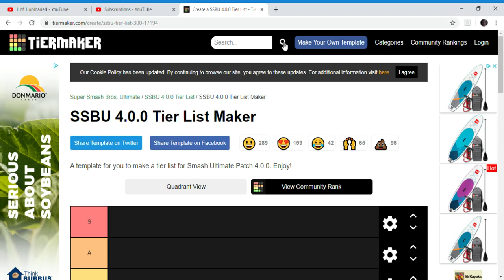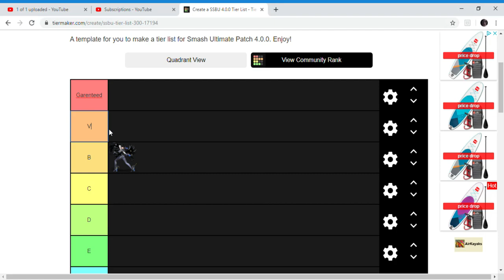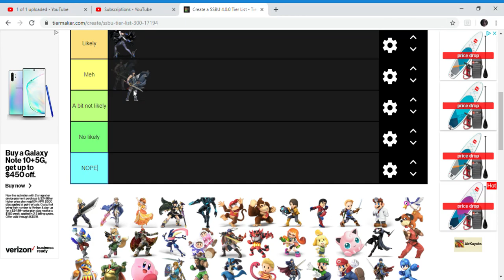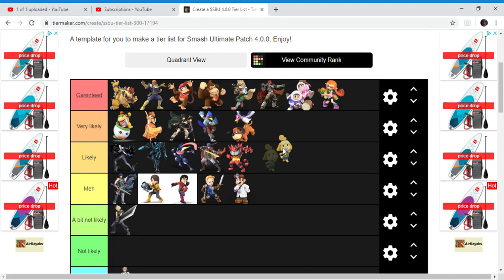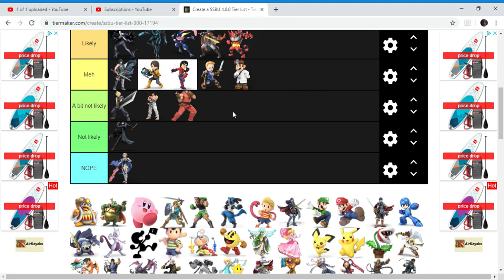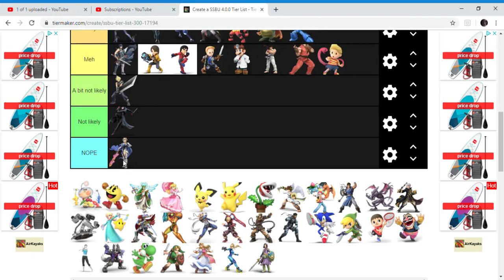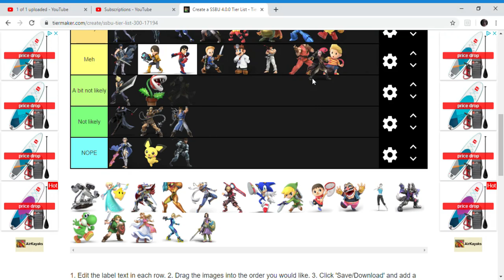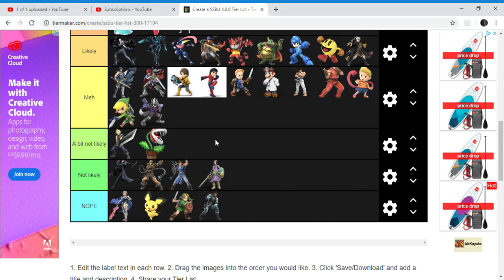Smash bros tier list on likelyness of returning in smash 6